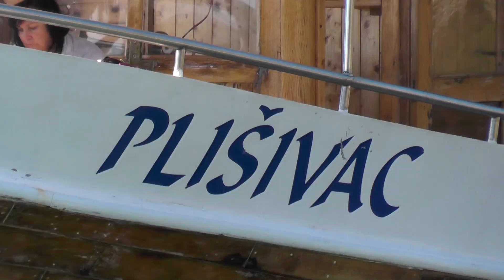Boottocht vanaf Trogir, Kroatië